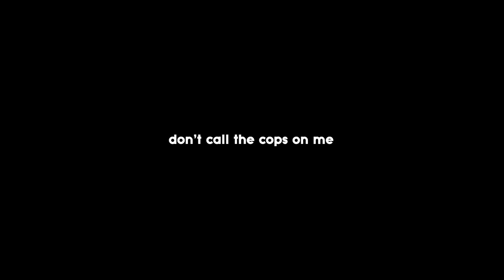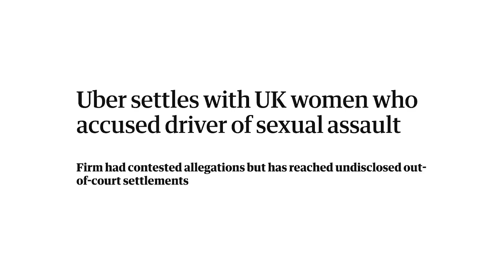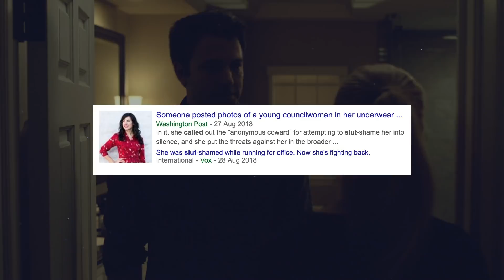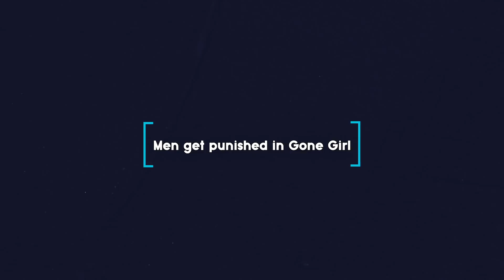AMY DUNNE WAS RIGHT?!?! || The Exaggerated Effects of Misogyny in Gone Girl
All videos about Gone Girl are owned by 20th Century Fox.